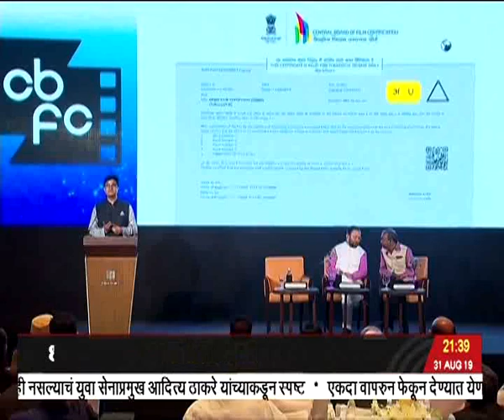साडेनऊच्या बातम्या, दूरदर्शन सह्याद्री वाहिनी..(३१ ऑगस्ट २०१९)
ठळक बातम्या. धुळे जिल्ह्यात शिरपूर तालुक्यात वाघाडी इथल्या रसायन कंपनीत स्फोट १३ जणांचा मृत्यू ५८ जण जखमी मदत कार्य वेगात सुरु मृतांच्या कुटुंबियांना प्रत्येकी पाच लाख रुपयांची मदत जाहीर

आसाममध्ये राष्ट्रीय नोंदणी पुस्तिकेची अंतिम सूची जारी १९ लाख ७ हजार नावं वगळली

जळगाव घरकूल घोटाळाप्रकरणी माजी मंत्री सुरेश जैन आणि गुलाबराव देवकर यांना धुळे न्यायालयानं ठरवलं दोषी अन्य ४८ आरोपींवरही ठपका थोड्याच वेळात होणार सुनावणी

उस्मानाबाद जिल्ह्यातले राष्ट्रवादी काँग्रेसचे नेते पद्मसिंग पाटील आणि त्यांचे पूत्र राणा जगजितसिंह पाटील यांचा भाजपामध्ये प्रवेश करण्याचा निर्णय उद्या अधिकृतपणे प्रवेश करणार

मराठवाड्यातल्या दुष्काळी परिस्थितीवर तोडगा काढण्यासाठी मराठवाडा वॉटरग्रीड या महत्वाकांक्षी योजनेचा निश्चित फायदा होईल मुख्यमंत्र्यांचं नांदेड इथं निवेदन

नागपूर अमरावती परिसरात जोरदार पाऊस उत्तर कोकणात अतिवृष्टीचा इशारा.